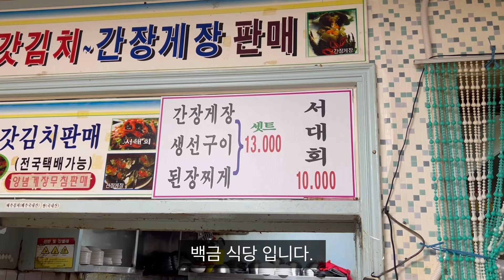여수 맛집 - 여수는 백반이죠 풍자가 또갈집 - 백금식당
상호명 : 백금식당
주소 : 전남 여수시 교동남1길 5-15
영업시간 : 오전9시~오후1기
목요일 일요일 휴무